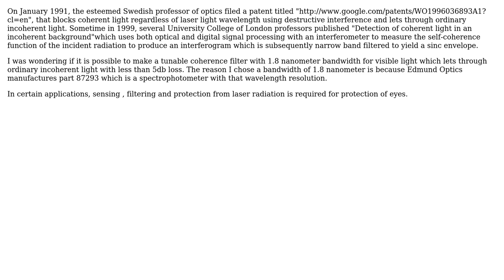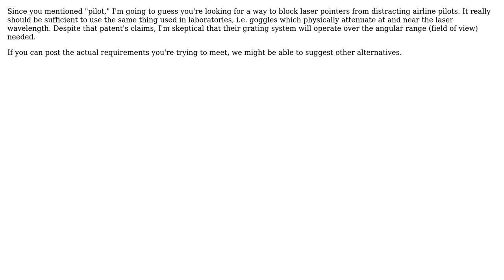Is it possible to make a tunable coherent light filter with 1.8 nanometer bandwidth for visible...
Engineering: Is it possible to make a tunable coherent light filter with 1.8 nanometer bandwidth for visible light?

With thanks & praise to God, and with thanks to the many people who have made this project possible! | Content (except music & images) licensed under CC BY-SA | Music | Images & others | With thanks to user Frank user Carl Witthoft and the Stack Exchange Network Trademarks are property of their respective owners. You are responsible for your own actions.